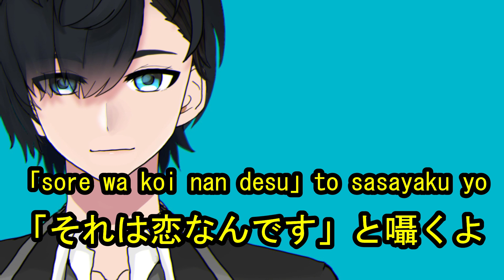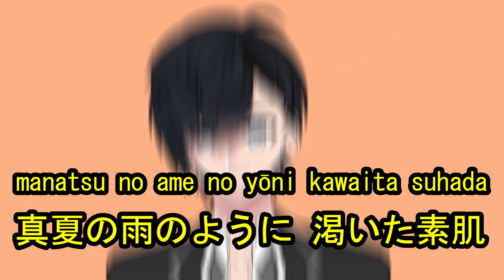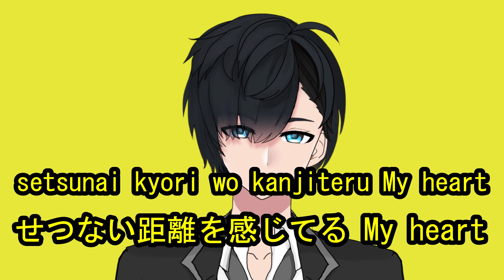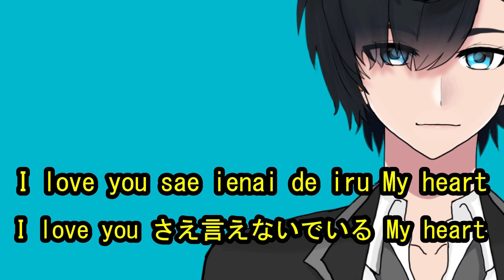Let's sing "san bun no ichi no junjō na kanjō(1/3の純情な感情)" by Romaji & Kanji!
壊れるほど愛しても
1/3も伝わらない
純情な感情は空回り
I love you さえ言えないでいる My heart

真夏の雨のように 渇いた素肌
潤す君の笑顔がまぶしくて

Give me smile and shine days
急に澄まさないで
どんなに困難で難関な壁も越えるから

どれだけ君を愛したら
この想い届くのだろう
見つめられると言えない
言葉が宙に舞う

離れれば離れるほど
愛しい人だと気付く
求めれば求める程に
せつない距離を感じてる My heart

Give me smile and nice days

もしもこの腕で君と抱きしめ合えたなら...

夢の中では確かに 言えた筈なのに

Even if I love you until I break you, I can't convey one third of my feelings.
My innocent feelings are getting nowhere. I can't even say I love you. My heart.

A long and sleepless night is my feelings for you.
"It's love," it whispers.
Endlessly speaking swaying heartbeat turns into
a sigh mixed with a slight heat.

With your smile I can tightly withstand the freezing cold of the night.

Like the rain in midsummer, your smile that moisturizes your dry skin is dazzling.

Give me smile and shine days Don't make an unconcerned face suddenly.
I will overcome the difficulties and troublesome barriers.

How much do I have to love you to make my feeling reaches you.
More you stare at me, I can't express a word. Words dance in the air.
The farther you go, the more I realize that you are a dear person.
The more I ask, the more I feel a painful distance. My heart.

If I could hold you in my arms.

Within my dream, I could say it for sure.

My heart... woo...